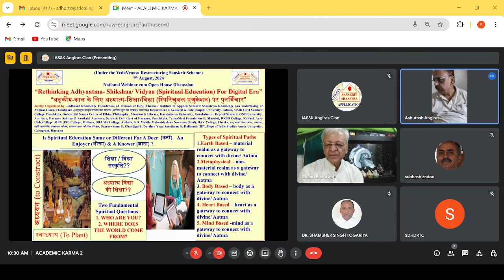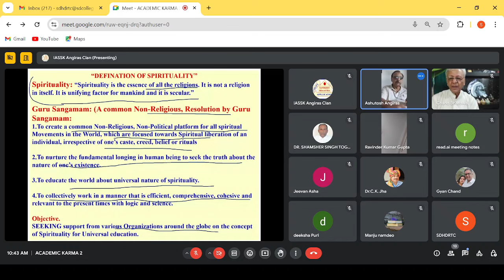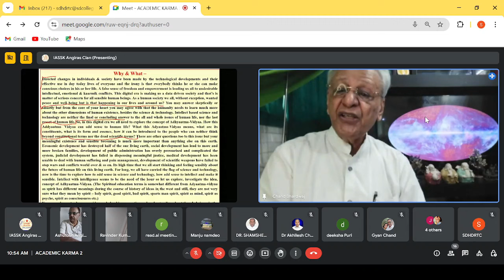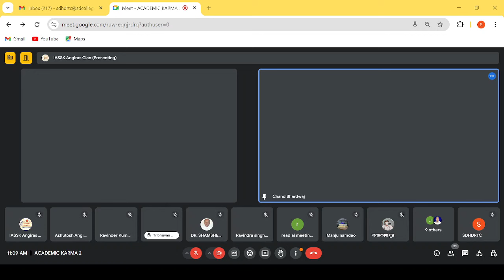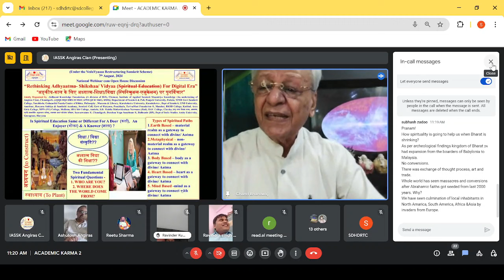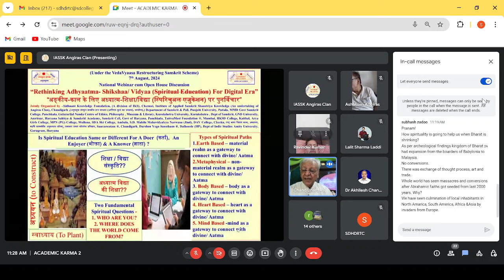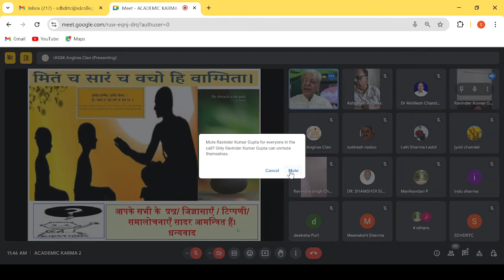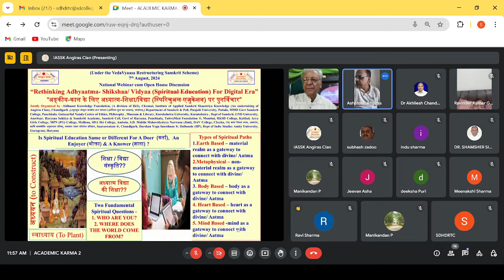Rethinking Adhyaatma- Shikshaa/ Vidyaa (Spiritual Education) For Digital Era, 7- 8-2024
*Gist of the Today’s Academic Karma 7th August, 2024*
“Under the Vedavyaas Restructuring Scheme” a *National Webinar cum Open House Discussion was organized on -*“Rethinking Adhyaatma- Shikshaa/ Vidyaa (Spiritual Education) For Digital Era”* *“अङ्कीय-काल के लिए अध्यात्म-शिक्षा/विद्या (स्पिरिचुअल एजुकेशन) पर पुनर्विचार”* in which Resource Person – *Dr. Chandra Kanwar Bhardwaj, P.hd. ICOU, Opinde, Netherlands, General Secretary & Founder of Gyanam Suvigyanam, A Unit of Sawan Adhyatamic Satsang Society, Delhi.* delivered a scholarly convincing lecture and also discussed the application part of the issue and it was appreciated by all the 35 participants from various states and different countries. In the open house discussion participants shared their views and Abrahamic concerns as who can convince them about the spiritual education. The webinar concluded with the vote of thanx proposed by IASSK.

Why & What –
Directed changes in individuals & society have been made by the technological developments and their effective use in day today lives of everyone and the irony is that everybody thinks he or she can make conscious choices in his or her life. A false sense of freedom and empowerment is leading us all to undesirable intellectual, emotional & kaarmik conflicts. This digital era is making us a data driven society and that’s is matter of serious concern for all sensible human beings. As a human society we all, without exception, wanted peace and wellbeing but is that happening in our lives and around us? You may answer skeptically or smartly but from the core of your heart you may agree with that the humanity needs to learn much more about the other dimensions of human existence, besides the science & technology. Intellect based science and technology are neither the final or concluding answer to the all and whole issues of human life, nor the last resort of human life. So, in this digital era we all need to explore the concept of Adhyaatma-Vidyaa. How this Addyaatma- Vidyaa can add sense to human life? What this Adyaatma-Vidyaa means, what are its constituents, what is its form and essence, how it can be introduced to the people who can neither think beyond constitutional terms nor dead scientific terms? There are other questions too to this issue but your meaningful existence and sensible becoming is much more important than anything else on this earth. Economic development has destroyed half of the one living earth, social development has led to more and more broken families, development of public administration has overly pressurized and complicated the system, judicial development has failed in dispensing meaningful justice, medical development has been unable to deal with human suffering and pain management, development of scientific weapons has failed to stop wars and conflicts world over & so on. Its high time that we all start thinking and feeling sensibly about the future of human life on this living earth. For long, we all have carried the flag of science and technology, now is the time to explore how to add sense in science and technology, how add sense to intellect and make it sensible. Intellect with intelligence seems to be the need of the hour so let us explore, investigate the idea, concept of Adhyaatma-Vidyaa. (The Spiritual education terms is somewhat different from Adyaatma-vidyaa as spirit has different meanings during the course of history ideas in the west and still, they are not very sure what they mean by spirit – holy spirit, good spirit, bad spirit, sports man spirit, spirit as mind, spirit as psyche, spirit as consciousness etc.)
Regards
Ashutosh Angiras